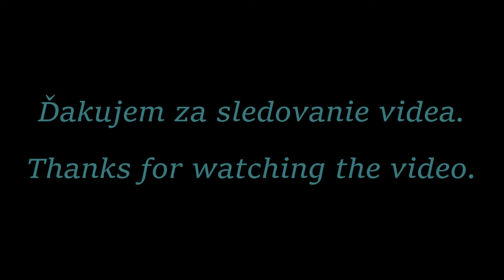Heligonkári z Veľkého Ostrého - Sverepská heligónka 2022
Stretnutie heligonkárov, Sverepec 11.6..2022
Pripojte sa k tomuto kanálu a získajte prístup k výhodám: